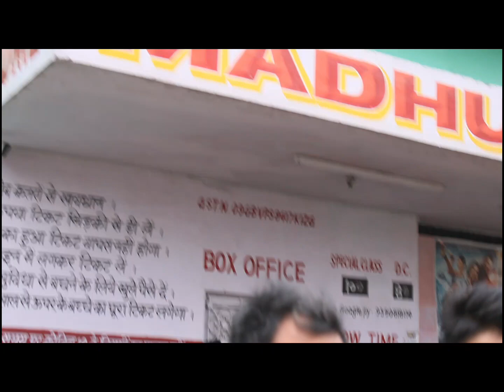Pathaan Movie Review: Here's How Fans Are Reacting On King Khan's Comeback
PUBLIC REVIEWS PATHAAN SUPER HIT.
Will SRK's Pathaan bring the Hindi film industry's dry spell to a definitive end? Fans, who bought out entire theatres to celebrate the Badshah of Bollywood, would like to think so.